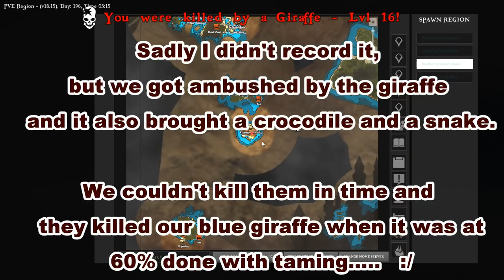🦏Atlas RHINO & GIRAFFE TAMING!! The Struggle Is Real!! Atlas Early Access Gameplay Ep 4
🦒Atlas RHINO & GIRAFFE TAMING!! The Struggle Is Real!! VID

Thnx for watching, I hope you enjoyed my taming video on taming Rhino and Giraffe on the new Atlas Server!! It's PVP/PVE and I join up with other youtubers!